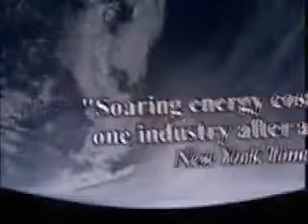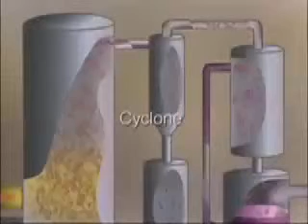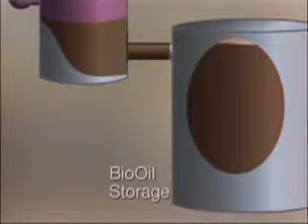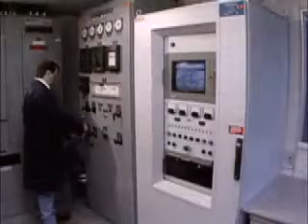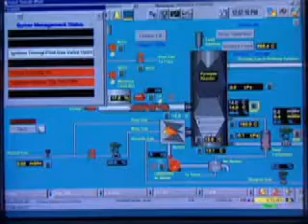Alternative Energy BioOil [Green Energy Research]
Second Generation fuels from biomass.
Non food based cellulose to oil.
Carbon neutral fuels.
Energy independence.

-Green Energy Research-